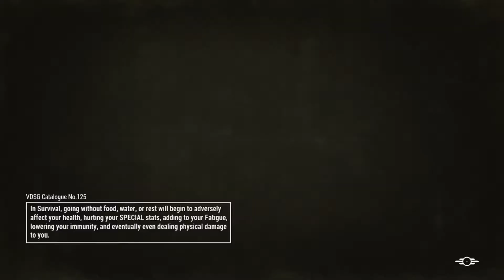If i die, the video ends - Fallout 4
Like Wrestling?

GMR Wear for Epic Gamers like yourself!